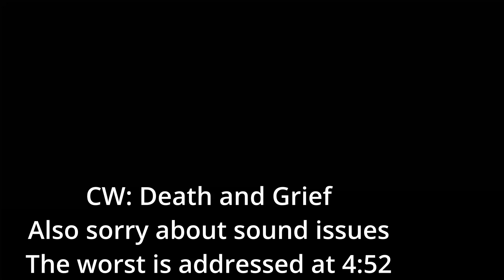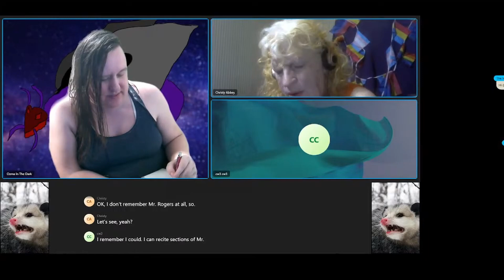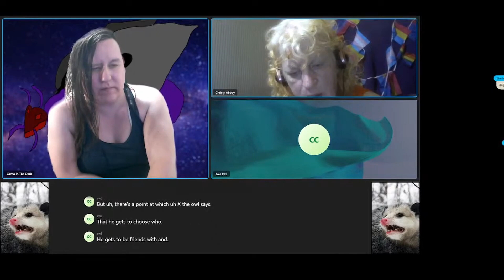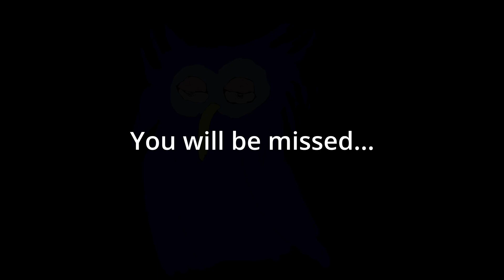We will miss you forever Perfict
A brief send off to our former cohost of The Fluid Voice...